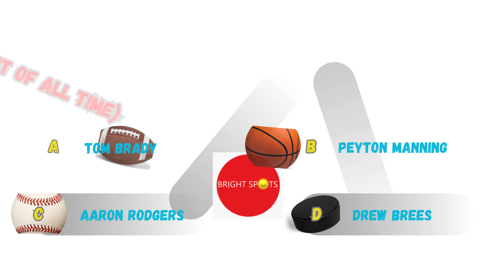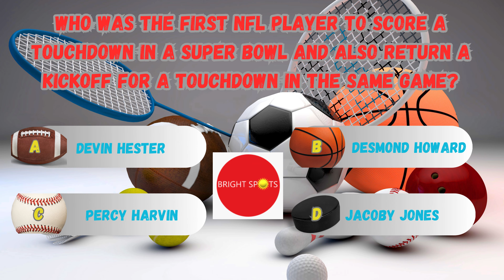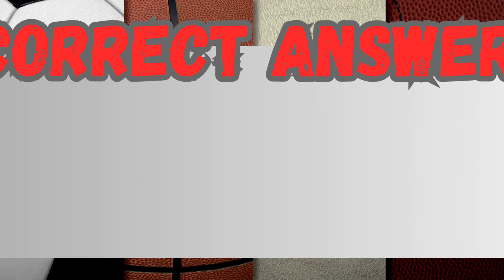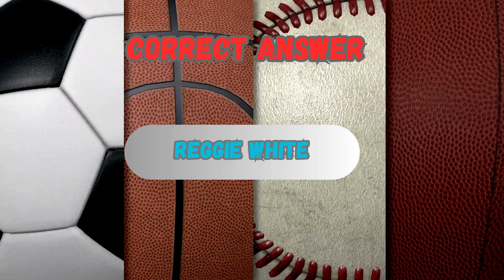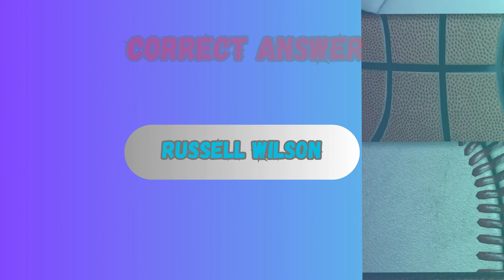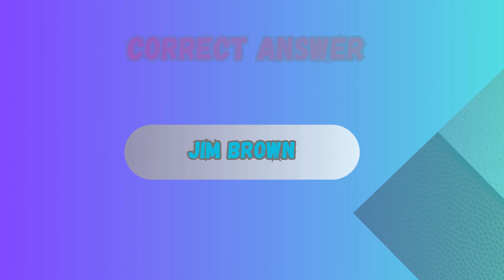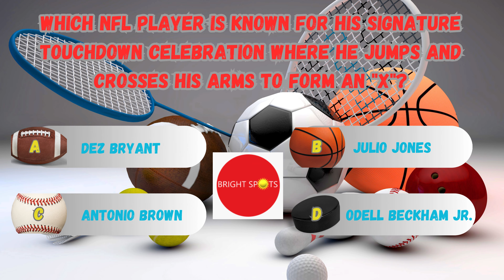Game On: Unveiling the Ultimate Sports Trivia Showdown!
Get ready to test your sports knowledge with our sports trivia. From iconic players to lesser-known players, we've got a variety of questions to challenge your understanding of the sports world. Whether you're a huge sports buff or just love a good trivia challenge, this video is for you! Sit back, relax, and see how many questions you can get right.